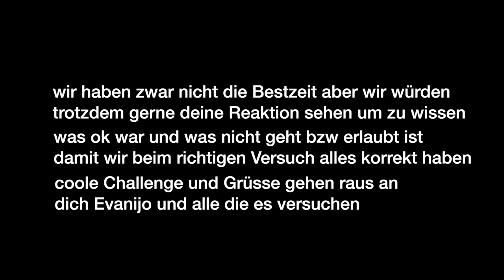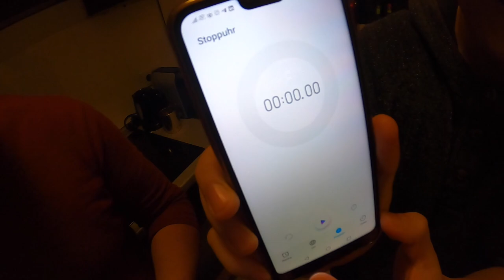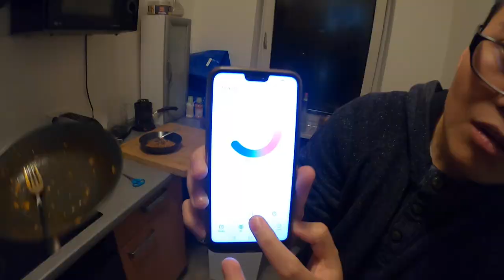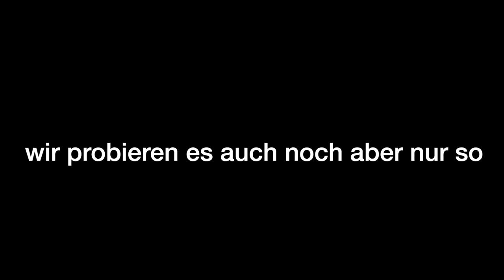FEUERNUDEL WETTESSEN GEGEN @Evanijo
euda heute die scharfe Feuernudel Challenge von Evanijo
das haben wir hier nicht geschlagen aber wir wollen trotzdem mal Evanijos Reaktion sehen um abzuchecken was alles erlaubt ist bzw was in dem Fall nicht ok war